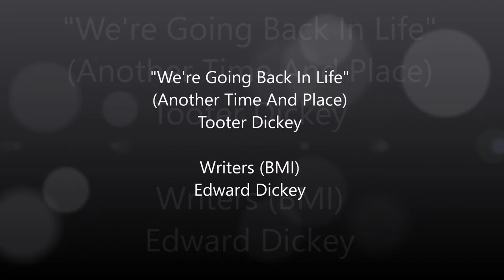We're Going Back In Life (Another Time And Place)-Tooter Dickey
"We're Going Back In Life"
(Another Time And Place)
Tooter Dickey

Writers (BMI)
Edward Dickey

Photos feature-Tooter and TJ